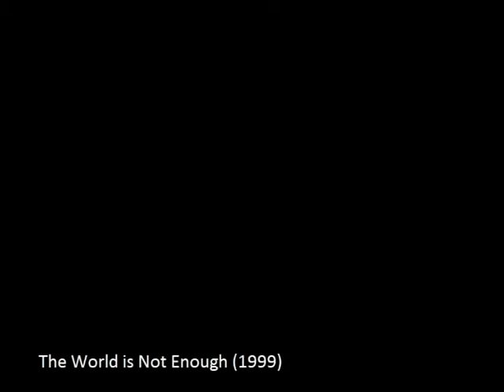Lego James Bond 007 Pierce Brosnan's Complete Gunbarrels (1995-2002)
This is Pierce Brosnan's Complete Bond Gunbarrels from the Movies.

GoldenEye (1995) 0:00
Tomorrow Never Dies (1997) 0:18
The World is Not Enough (1999) 0:35
Die Another Day (2002) 0:53